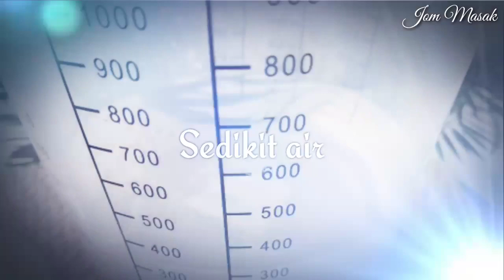SOTONG MASALA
Assalammualaikum semua, SELAMAT PAGI❤️❤️❤️

Mudah saja tau nak buat sotong masak masala ni dan bahan bahannya mudah didapati, SEDAPNYA TU RASA MACAM MAKAN KARI NASI KANDAR!👍👍👍

Jom cuba buat sendiri dirumah, pasti dapat menambat hati semua😊🌹🌹🌹

SILAKAN SHARE
SILAKAN SHARE
SILAKAN SHARE